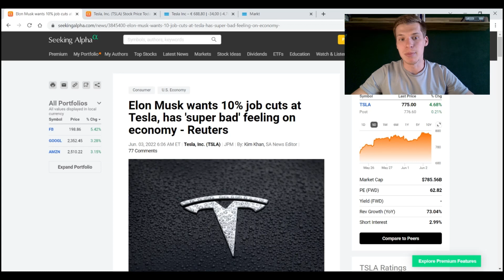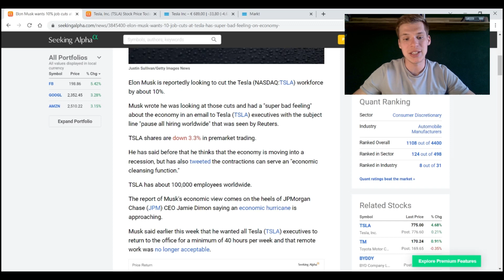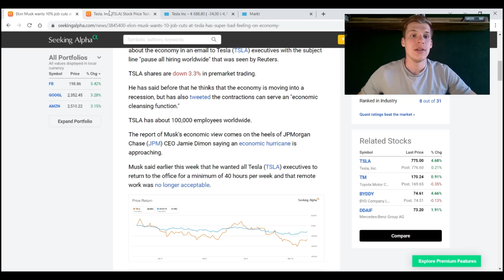ELON MUSK KOMT MET SLECHT NIEUWS VOOR TESLA!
Tijdlijn:
00:00 ELON MUSK KOMT MET SLECHT NIEUWS VOOR TESLA!
00:25 Elon Musk gaat 10% van de werknemers van Tesla ontslaan
04:00 Invloed slechte nieuws Elon Musk op prijs aandeel Tesla
05:02 Afsluiting video